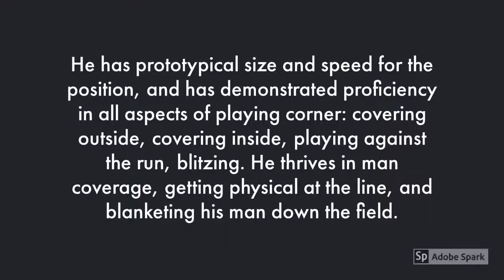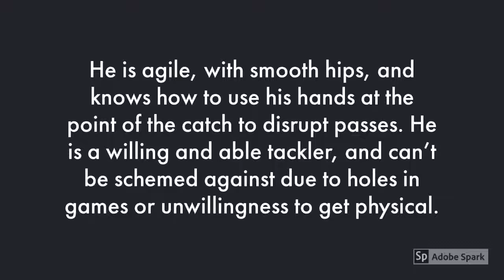Kristian Fulton CB LSU 2020 NFL Draft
School: LSU Position: Cornerback Class: Senior Height: 6′ Weight: 195

After a few tumultuous years that involved a suspension due to messing with a drug test, Fulton was able to get on the field full time for LSU...